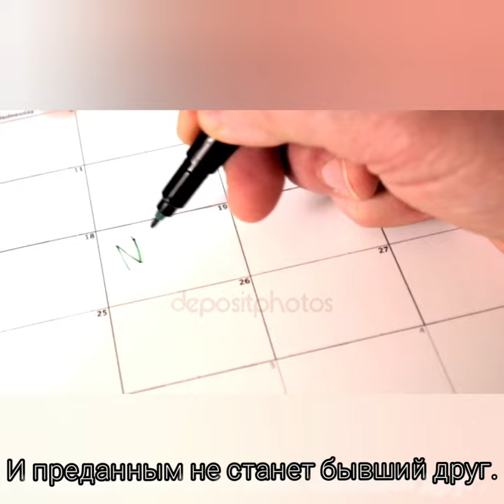Завтра может и не быть... - Музыка Виктора Хоборова, слова Ирины Самариной-Лабиринт.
Demoversia.

Завтра может и не быть...
Ирина Самарина-Лабиринт

Не побелеет прошлогодний снег
И не взойдёт увядшая трава.
Не возвратить, увы, ушедших всех,
И не вернуть напрасные слова…
Не отыскать остывшей теплоты
У тех сердец, что охладели вдруг…
Не воскресить разбитые мечты.
И преданным не станет бывший друг.

А «завтра» не наступит для того,
Чтоб были силы что-то изменить.
Сегодня и сейчас важней всего
Учиться каждый миг душой ценить…Учиться находить слова для тех,
Кто нам дороже собственных обид.
Сегодня не заметим детский смех,
А завтра детство сына улетит…

Он вырастет, и тоже будет ждать
Таинственное «завтра» день за днём…
А после дни из прошлого листать,
Которые обратно не вернём…
А нужно научить не «завтра» ждать,
А действовать сегодня и сейчас.
И самоедством душу не терзать,
А замечать чужую радость глаз.
И чувствовать сегодня боль других,
До завтра их беду не отложив…
И замечать сиянье звёзд ночных…Ценить того, кто с нами терпелив.

И Бога не забыть благодарить
За каждый нам подаренный рассвет.
А завтра… «завтра» может и не быть…
А где "вчера"? Его сегодня нет…